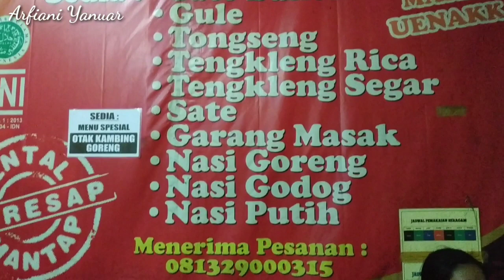Sate kambing Pak manto, enak banget, Kuliner Solo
Sate kambing pak manto
Jl. Honggowongso No.36, Sriwedari, Kec. Laweyan, Kota Surakarta, Jawa Tengah 57141

Harga
Sate kambing : 50.000
Tengkleng Rica : 60.000
Sate buntel : 55.000

Terimakasih sudah berkunjung & mendukung Channel ini, semoga bermanfaat 😊